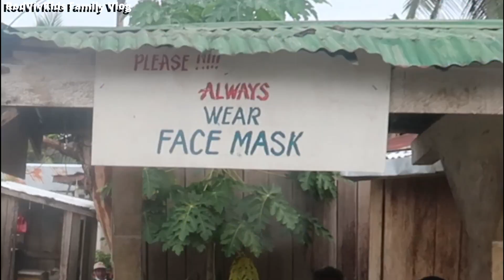Foreign vloggers in Philippines Mountain Walk 👨‍👩‍👧‍👦 RodVivKids Family Vlog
Ain't we there yet? Long mountain walk to the farm. Fun with the filipinos. This is a reuopload from our old hacked channel. New to our channel? Hey 😀 we're back! We had a 45.000 subs channel last July 2021 but our channel got hacked by criminals, misused and then terminated. 4 years of hard work through the drain... But who are we...?
Address:
RodVivKids Family
Bovenstestraat 27a
6101 EH Echt
Holland